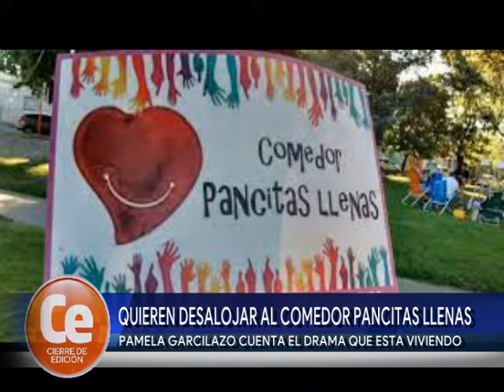QUIEREN DESALOJAR AL COMEDOR PANCITAS LLENAS